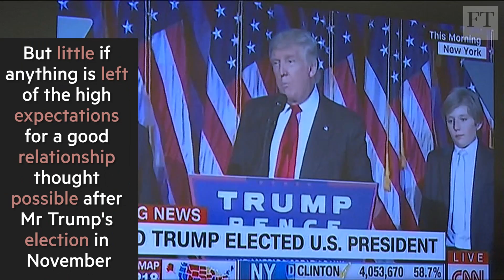Putin and Trump relations strained | World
As Vladimir Putin finally sits down with Donald Trump at the G20 in Hamburg on Friday, little if anything is left of the high expectations for improved relations when the US president was elected last year.